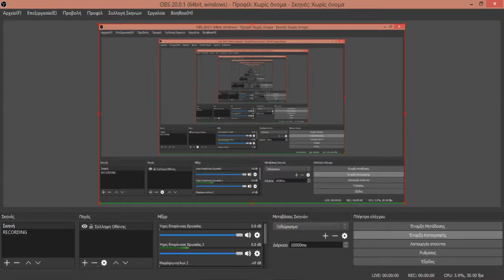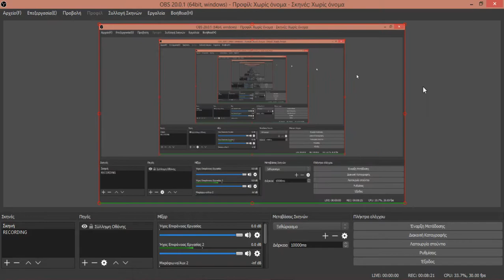BOOM BEACH DR T 28 10 2017